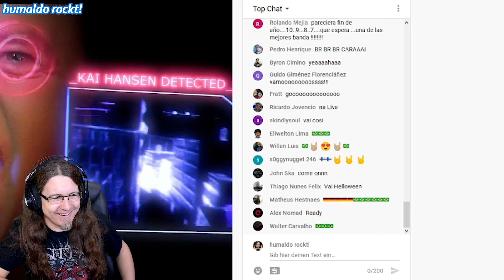Meine Reaktion🤘 auf die neue HELLOWEEN🎃 Single SKYFALL👽 • humaldo rockt!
Helloween zählen seit meiner Kindheit zu meinen absoluten Lieblingsbands. Heute ist die brandneue Single SKYFALL erschienen, was mich zur Produktion meines ersten rein musikalischen Reaction-Videos veranlasst hat! (DE & EN Subtitles)

~ KAPITEL ~
00:00 - Einleitung
01:24 - Helloween - SKYFALL Reaktion
07:12 - Finale

Watch at your own risk: Viele Videos auf diesem Kanal drehen sich um typische Heavy Metal Themen und können Alkoholkonsum, derbe Sprache sowie Gewalt beinhalten und thematisieren.